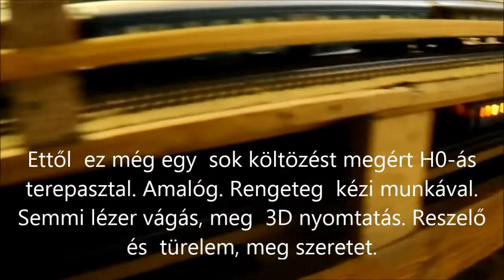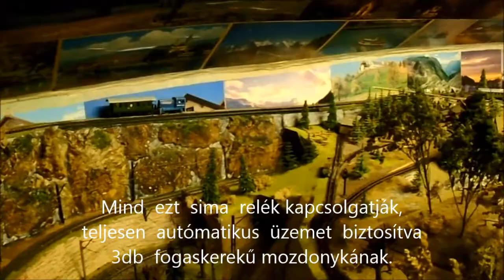R.K.V.t.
Ez  egy  régi H0-ás  terepasztal, analóg  kivitelben.  Rengeteg be vitt kézi munkával.  Itt még  nem játszott a 3D nyomtatás és  a lézer vágás.   Nyilván  a mai elgondolások  egy  asztal építésénél mások, és  mások a technikák. De  nekem tetszett.